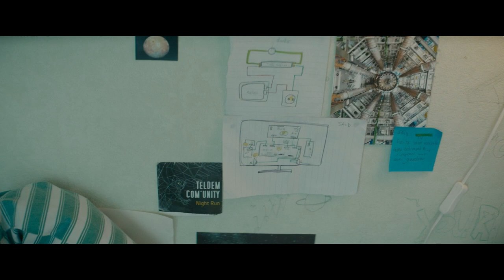Ma classe au cinéma | « Gagarine » de Fanny Liatard et Jérémy Trouilh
Analyse de séquence
Ce film explore les rêves de conquête spatiale du jeune Youri dans une cité de banlieue parisienne. Cet extrait analyse comment la séquence d’ouverture de Gagarine convoque l’imaginaire du film d’espace tout en mêlant récit individuel et récit collectif. Il est notamment question de cadrage, de musique, de couleur, d’images d’archives…